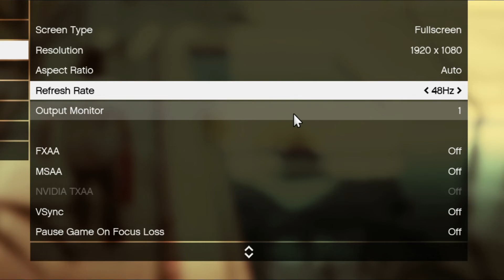How FPS Affects GTA 5 in Jerry Can Missions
Rockstar pls fix tick rate